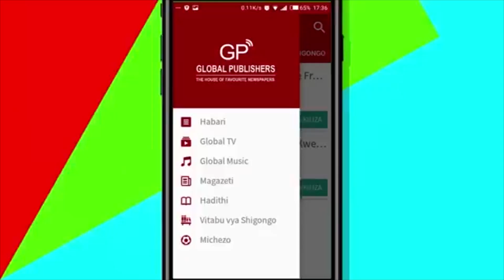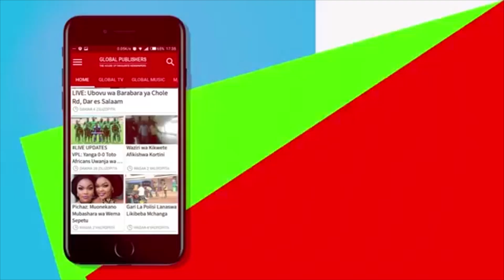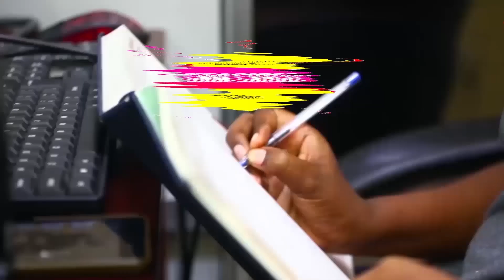CORONA: KAMPUNI HII IMEWAKUMBUKA WAANDISHI WA HABARI, IMEWAPA SANITIZER...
KUFUATIA ongezeko la wagonjwa wa Corona nchini, watu mbalimbali nchini wameendelea kuguswa na kutoa misaada ya vifaa tiba vya kujikinga na ugonjwa huo hatari duniani...